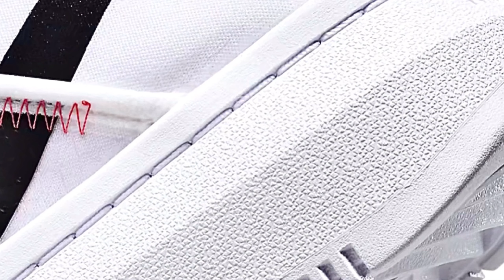Nike Court Vision ALTA “White Sea Coral” WMNS | 2023 Images